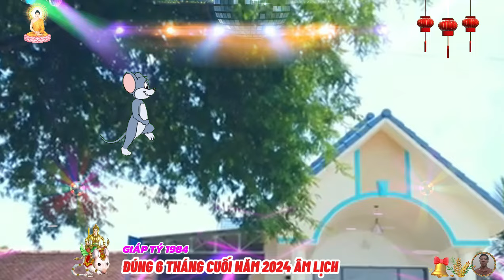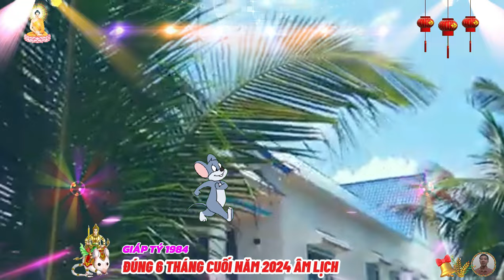🔴 NỔ LỚN 6 tháng cuối năm 2024 âm lịch, GIÁP TÝ 1984, Tổ tiên báo mộng, hốt tiền tỷ, Cực Giàu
tài tinh là thiên tài và thực thần chiếu mệnh, giáp tý có tầm nhìn sáng suốt, quản lý tài chính khôn ngoan, biết cách dùng tiền đúng chỗ, đúng lúc, nhất là trong các dự án phát triển đầy triển vọng và sẽ thu về khoản lợi nhuận không nhỏ, theo đó, giáp tý sẽ có nhiều cơ hội kiếm tiền hơn, công việc thuận lợi kéo theo thu nhập tăng cao, nghề tay trái hay tay phải đều sẽ kiếm về cho giáp tý một khoản tiền kha khá.